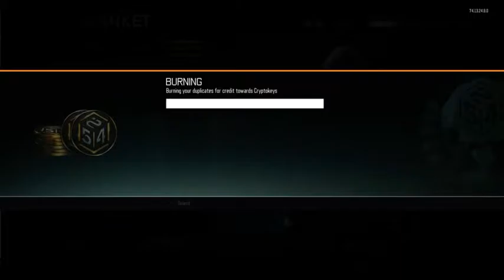I GOT THE MVP!!!!!